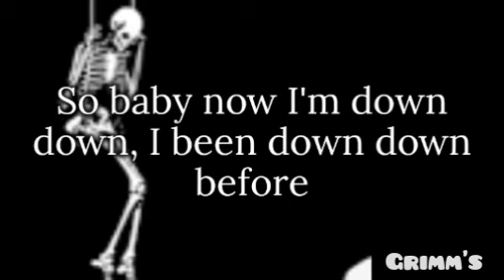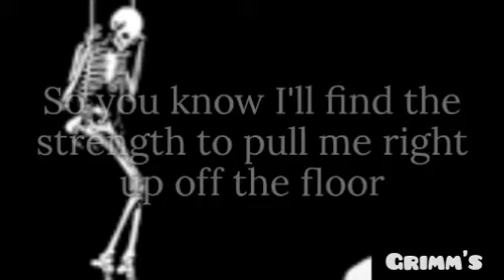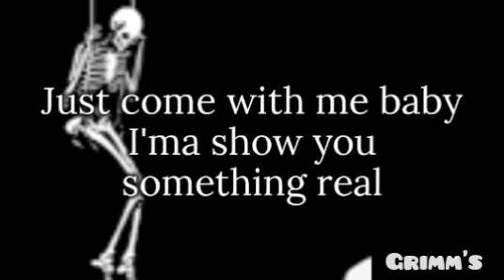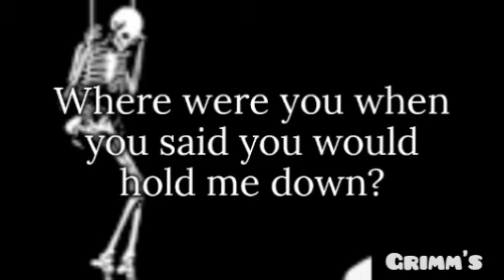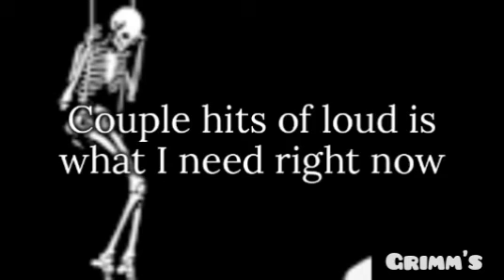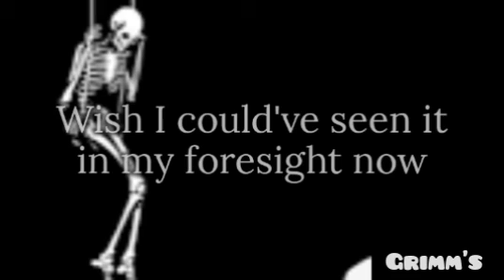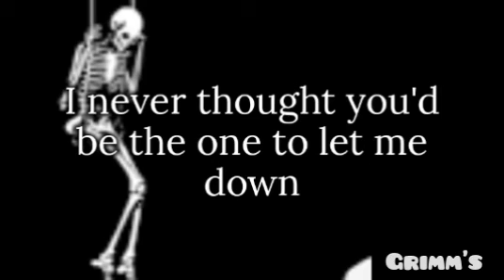LUND _ FORESIGHT _ LYRICS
Another masterpiece by Lund
support the artist